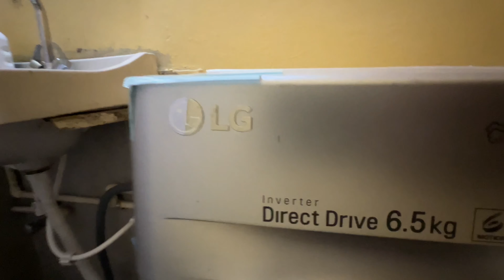Tehri Ki Market & Dosa❤️ | Amit Kamboj Vlogs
पहाड़ और डोसा😛❤️ | Amit Kamboj Vlogs

About This Video- Hello guys, in this vlog you will see a normal day spent on a hill station. Me & my cousin brother went for a lunch in the afternoon and we ate msala dosa. It was delicious and tasty. I liked it so much. Dosa at hill station is a very  good combination. We both spent this day at home after lunch. We went for a litle walk  and ended our day well. I was not feeling welll because the temperature difference is there and I got sick. I love mountains and especially uttarakhand is my favorite state in India. Hope you all will like this vlog and shower your love in the comment section below. Lots of love & respect to all of you. Regards

Hello Guys,
My name is Amit Kamboj, a human being from a small village trying best to convert his big dreams into a reality. I am here to share the journey of my life with you all.
Would like to receive your feedback in the comment section below.
Love & happiness to all of you.🙏